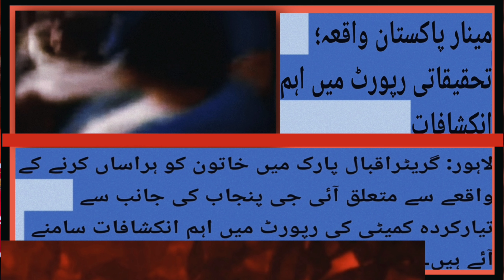مینار پاکستان واقعہ؛ تحقیقاتی رپورٹ میں اہم انکشافات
Minar Pakistan Event  Important revelations in the investigation report
The Prime Minister said on the Minar Pakistan incident that parents should train their children properly.  He did not say that lack of rule of law was the root cause of the incidents.  Take responsibility for the rule of law in your country.  Your job is not to advise training, but to enforce the law, which is not happening.